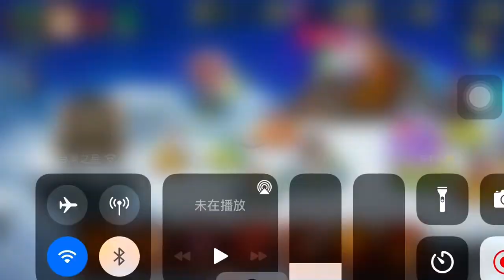攻打工會副本（會用手機的貓小短篇8）